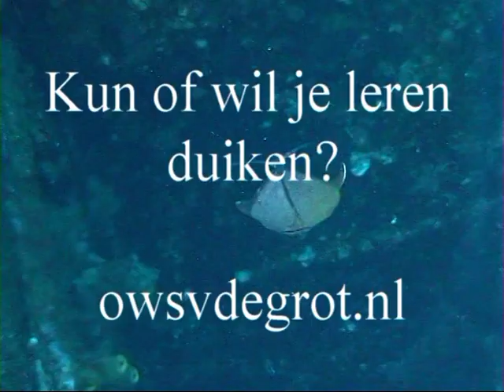Duiken tussen de sponzen van Bonaire (Nederland)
Dit zijn beelden uit de langere film Bonaire 2006. Deze kun je zien op het YouTubekanaal van Duikvereniging de Grot Rotterdam. In de grote film zie je ook beelden van de Hilma Hooker, Tarpons, Murenes en nog veel meer.

Wil je meer informatie, ga naar owsvdegrot.nl